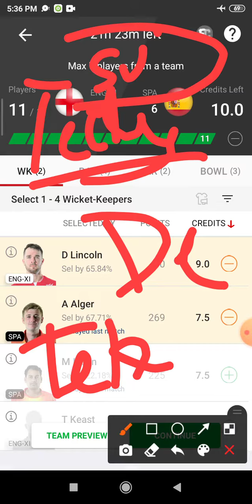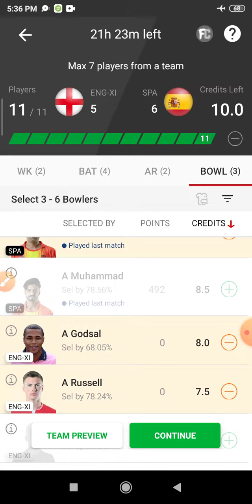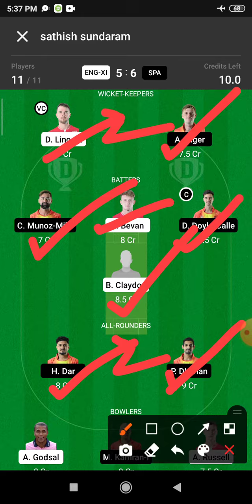ENG-XI vs SPA Dream 11 Prediction | ENG-XI vs SPA Dream 11 ENG-XI vs SPA Dream11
ENG-XI vs SPA Dream 11 Prediction | ENG-XI vs SPA Dream 11 ENG-XI vs SPA Dream11 Prediction Today Match

This Video Also Includes:
eng-xi vs spa , eng-xi vs spa , dream11 prediction, eng-xi vs spa prediction today match, eng-xi vs spa dream11 team, england xi vs spain dream11 england xi vs spain dream11 prediction today match, england xi vs spain dream11 team